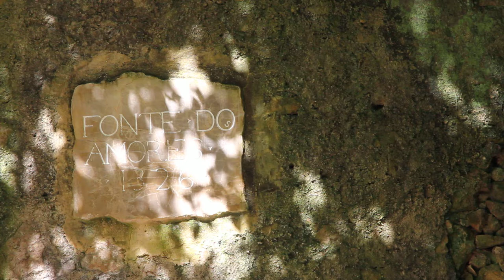Free Stock Footage